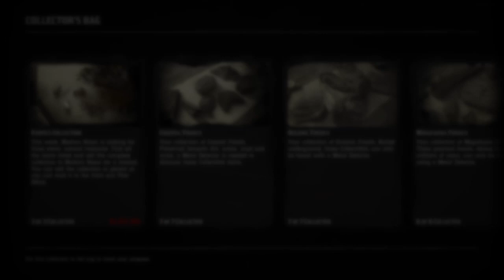Exotics Collection locations December 21 2021 - Red Dead Online Weekly Collection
Agarita available nighttime 10pm-5am. Shoot Spoonbill egg with Varmint Rifle so egg doesn't break. Weekly Collection for Madam Nazar